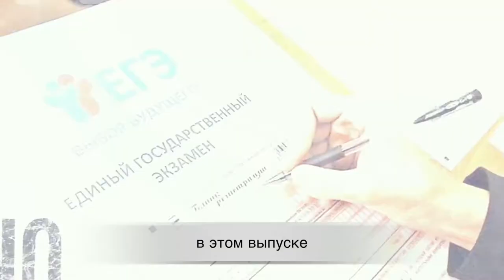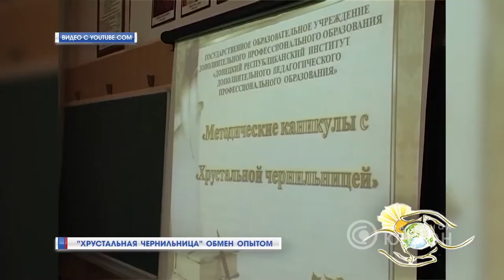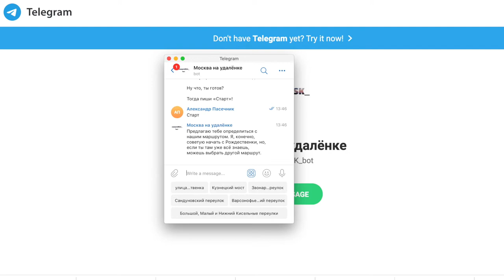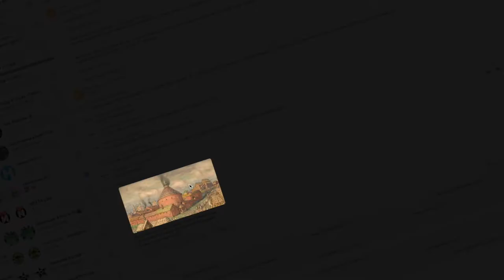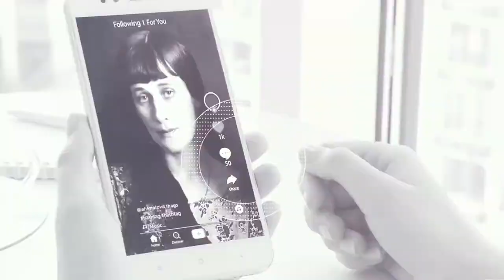НОВОСТИ РУССКОГО МИРА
В этом выпуске:

- Конкурс педагогического мастерства проходит в Минске;

- Литературная Москва приглашает на онлайн-экскурсии;

- Новогодний Zoom-карнавал прошёл в Центре русского языка в Стамбуле;

- Телерадиокомпания "Русский мир" открывает новый телевизионный сезон. У вас будет возможность понаблюдать за литературной дуэлью, понять, почему русский язык учить с любовью проще, и почему хорошая лекция сегодня – на вес золота.